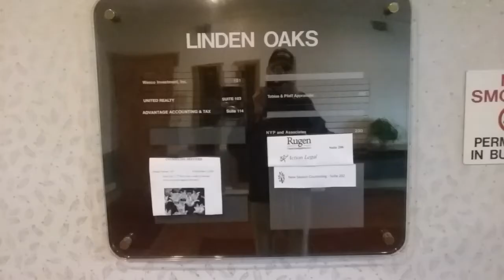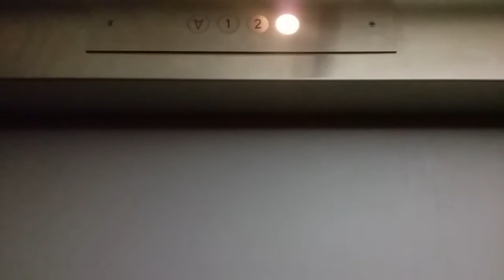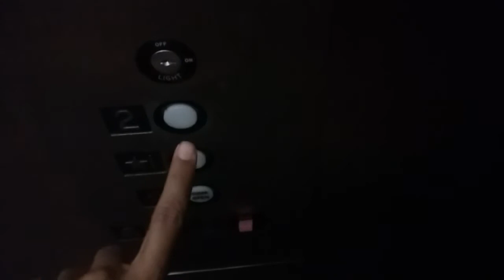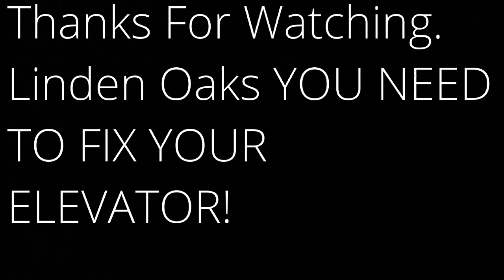DEATH TRAP! American Hydraulic Elevator At Linden Oaks Gladstone, Missouri